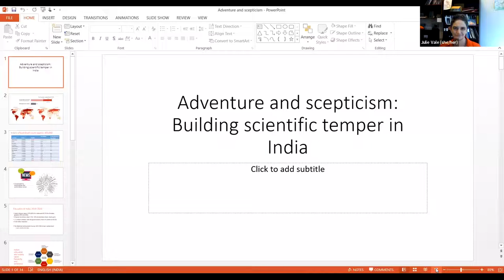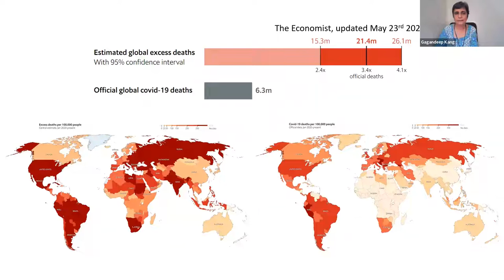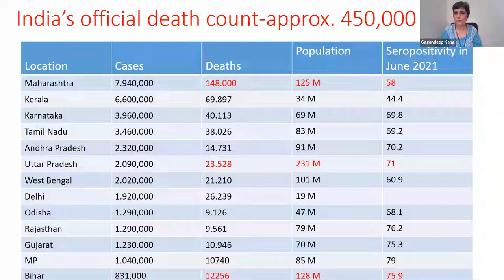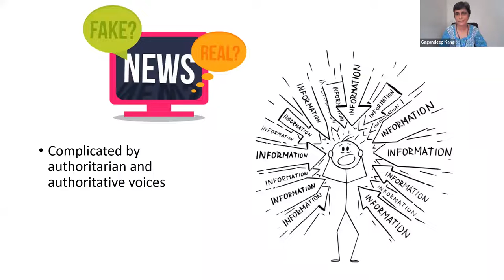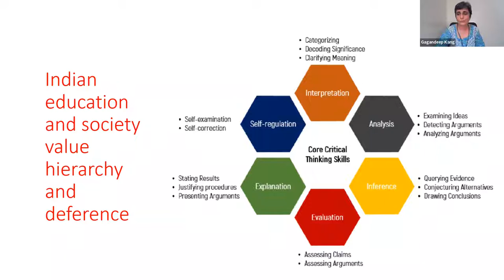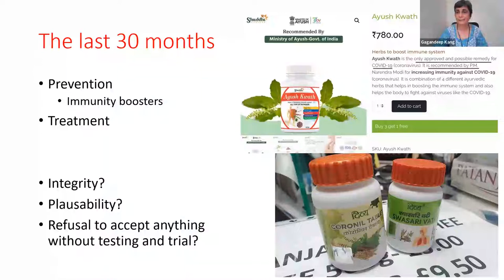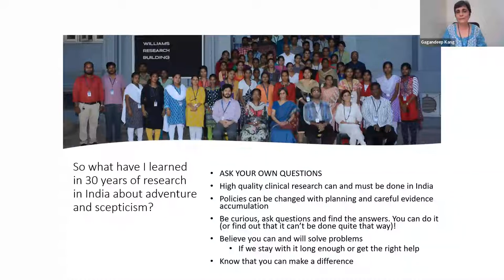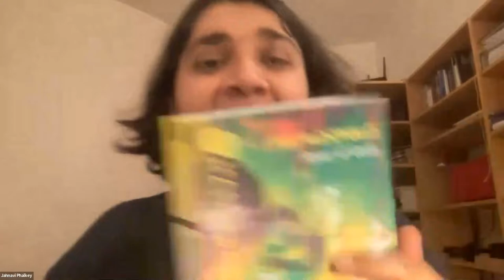Science in India 2047 | CIRCLE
GUEST SPEAKERS FOR SCIENCE IN INDIA 2047:

–Gagandeep Kang, Professor, The Welcome Trust Research Laboratory Division of Gastrointestinal Sciences, Christian Medical College, Vellore | "Adventure and skepticism: Building scientific temper in India"
–Sonam Wangchuk, Founding Director, Himalayan Institute of Alternatives, Ladakh | "Transforming science education towards innovation, entrepreneurship and sustainability"
–Jahnavi Phalkey, Founding Director, Science Gallery Bengaluru | "Science, state and the citizen"

Recorded July 6, 2022. Moderated by Julie Vale, Associate Professor, School of Engineering, University of Guelph.

ABOUT THE INDIA 2047 SPEAKER SERIES:

To commemorate the 75th anniversary of India's independence, the Canada India Research Centre for Learning and Engagement (CIRCLE) at the University of Guelph will undertake a forward-looking virtual lecture series titled India 2047 between November 2021 and July 2022.

The lecture series brings together established and emerging leaders representing the best scholarship traditions on India to articulate a vision for India in 2047, the centenary of its independence, and reflect on the journey towards that vision.

Each lecture event will take stock of India's journey during the past 75 years, celebrate this momentous milestone, and offer a vision, a roadmap and work to be undertaken in the next 25 years.